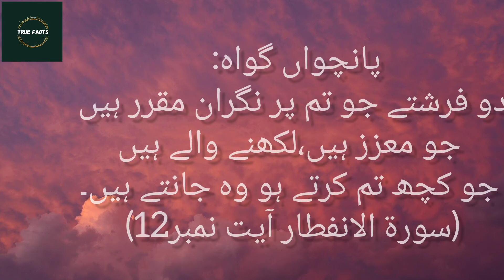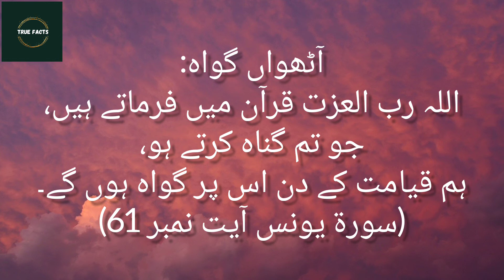Qayamat Ke Din Gunahon Par Aath Gawah